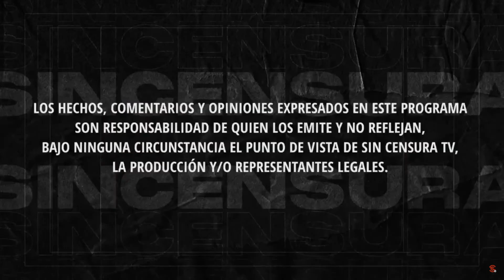Del fin del SEXENIO y de los logros de AMLO con la 4T nos habla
Por los caminos de Guanajuato platicamos con nuestro querido amigo, el escritor y especialista en Derecho Comunitario José Alfredo @gutierrezfalcon, del fin del sexenio, del presidente lópezobrador y de la reedición de su libro “4T” para hacer una análisis de lo que fue la actual administración federal.